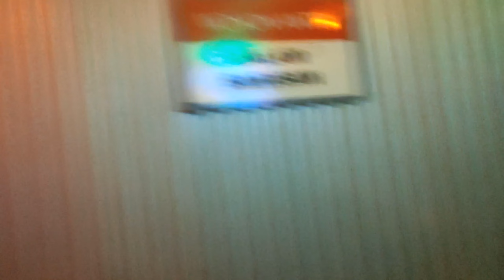JALAN - JALAN DI TRANS STUDIO, NONTON DRAMA ROMANTIS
tetep dukung my channel ya ☺